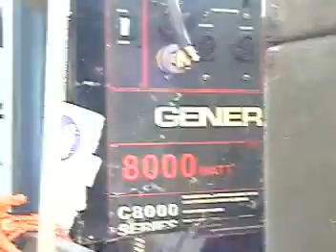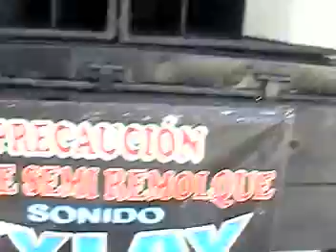TYLAY TOCADA CABALGATA DEL CREN (GANAMOS)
la musica mesclada y videos)

UN EQUIPO DE AUDIO Y TRANSPORTE TAL COMO VEZ TE SALE EN $2,500 PESOS (8 BOCINAS 2 PLANTAS DE LUZ Y TRANSPORTE INCLUIDO)